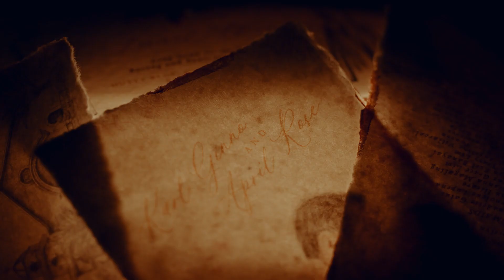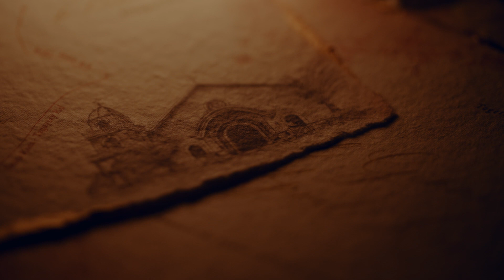𝐆𝐢𝐧𝐨 & 𝐀𝐩𝐩𝐥𝐞'𝐬 𝐖𝐞𝐝𝐝𝐢𝐧𝐠 - 𝑆𝑎𝑚𝑒 𝐷𝑎𝑦 𝐸𝑑𝑖𝑡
In the captivating tale of Gino & Apple captured in their wedding video, the ease of falling in love is evident, yet it's their shared commitment and resilience that illuminate the true essence of staying in love.

Video | Dream Real Cinema
Photo | @niceprintphoto
HMUA | @ellen_drilon_makeup
OTD Coord |@sweetlifeeventsbyaiza
Bridal Gown & Suit | @banggoniumanila
Wedding Rings | @kylejewelryshop
Preparation and Reception | @farmhillsgarden
Church | San Antonio de Padua Parish Church